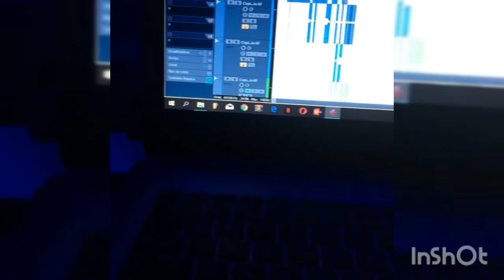Mandrake El Malocorita - Tiradera a Tali (Foka Del Norte) Oficial Preview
◄███▓▒░░Gracias por Visitar la Descripción!░░▒▓███►